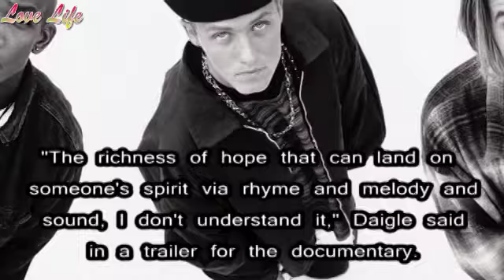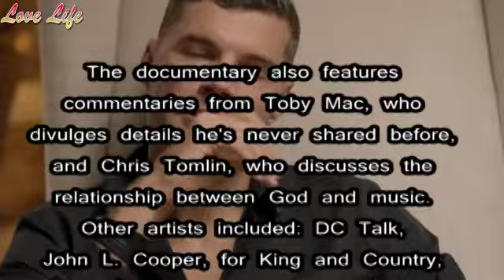Lauren Daigle, Amy Grant and Kirk Franklin star in upcoming documentary ‘The Jesus Music’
Documentary film “The Jesus Music”
Coming out on Oct. 1, “The Jesus Music” is the “uplifting and untold story” of the roots of the Christian genre up to where it is today. The movie will feature firsthand testimonies from several singers, including Amy Grant, Kirk Franklin, Michael W. Smith, TobyMac and Lauren Daigle.
"The universal power of music from these artists shine through from their messages of passion, sacrifice, and redemption that inspire millions of devoted listeners," according to the film's synopsis.
"The richness of hope that can land on someone's spirit via rhyme and melody and sound, I don't understand it," Daigle said in a trailer for the documentary.
Grant added, “A lot of hymns are ‘close your eyes singing to God, I wanted to sing with my eyes wide open, singing to each other.”
The film also shows how the CCM genre was birthed in the midst of civil unrest in the 1960s.
“You want to find a loving way to have these conversations,” Franklin said of the era.
Directed by the Erwin Brothers, the creators behind the hit film “I Can Only Imagine,” the film also gives viewers a glimpse into some of the battles that took place behind the scenes that help propel the genre.
“It was so much drama in the church,” Franklin adds in the trailer.
The documentary also features commentaries from Toby Mac, who divulges details he's never shared before, and Chris Tomlin, who discusses the relationship between God and music. Other artists included: DC Talk, John L. Cooper, for King and Country, CeCe Winans and Steven Curtis Chapman.